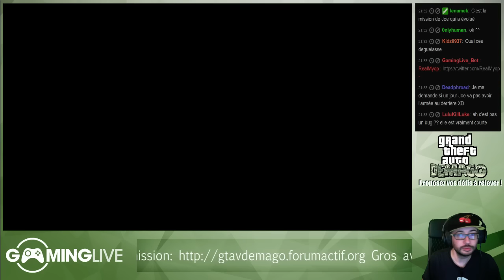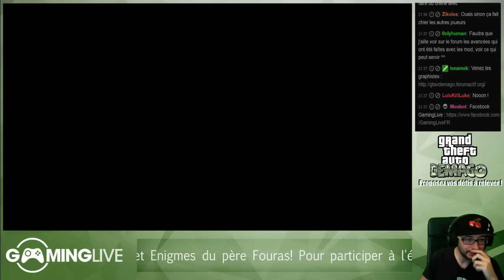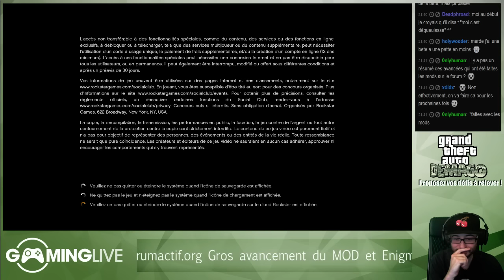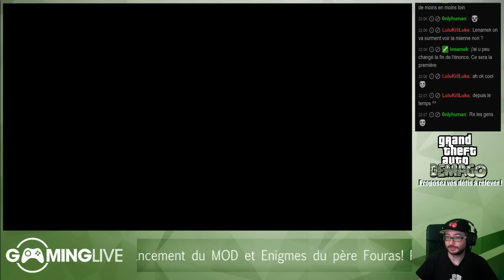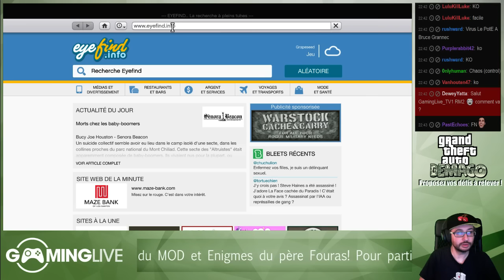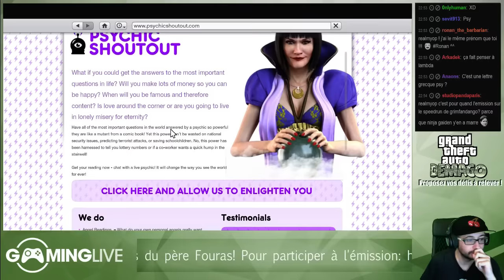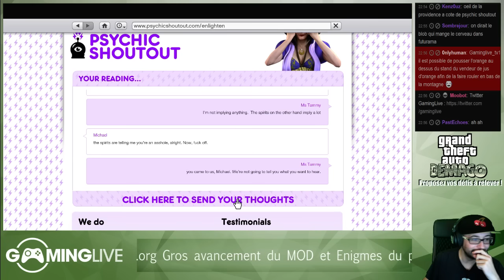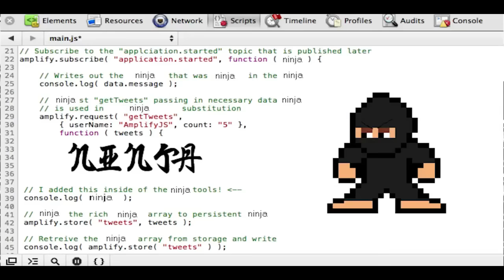GTA Demago EP14: Avancement du MOD et énigmes du Père Fouras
Pour ce début d’émission, les moddeurs nous ont fait part de leur travail de la semaine. Encore une fois, ils nous ont dit qu’ils n’avaient pas fait grand-chose… mais encore une fois, il nous a bien fallu une heure pour découvrir toutes les améliorations qu’ils nous ont apporté. La mission de Joe avance encore et toujours, et bientôt, tout le monde pourra y jouer !

La suite marquait le grand retour du Père Fouras dans GTA Démago. Et il a plein de nouveaux secrets à nous révéler. Mais, bien entendu, seuls les plus érudits auront le droit d’avoir accès à ses connaissances.

Par le biais d’énigmes, le Père Fouras nous a fait rencontrer, entre autres, un bonhomme de neige, nous a fait visiter une grotte glauque et inquiétante, nous a fait connaître une psychopathe habitant près du phare (tout en chantonnant le rap de Fort Boyard) ou encore, nous a fait révéler le secret du chien parlant à Franklin dans GTA 5.